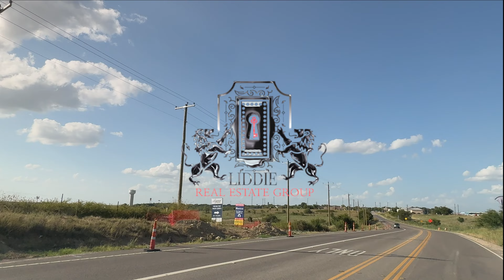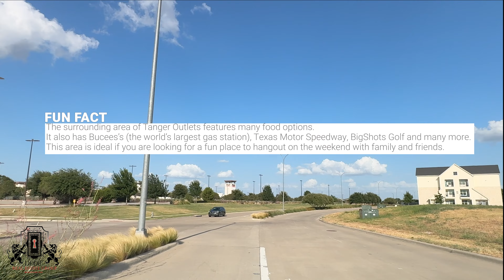Perry Homes Reunion Drive to | Tanger Outlets | Buc-ee's | Texas Motor Speedway.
Perry Homes Reunion Drive to | Tanger Outlets | Buc-ee's | Texas Motor Speedway. 🚗 **Join us on an exciting Texas adventure as we drive from the beautiful Reunion community to some of the state’s most iconic destinations!** 🌟 We start our journey from the scenic and upscale Reunion neighborhood from there, we head to Tanger Outlets, where you can exploring a shopper’s paradise filled with amazing deals and a wide variety of stores. Our next stop is the legendary Buc-ee’s, a must-visit for anyone traveling through Texas, known for its vast selection of snacks, clean facilities, and unique atmosphere. Finally, we wrap up our trip at the exhilarating Texas Motor Speedway. Whether you’re a local looking for new spots or a visitor planning your next trip, this video showcases some experiences Texas has to offer around the Reunion community in Rhome Texas.